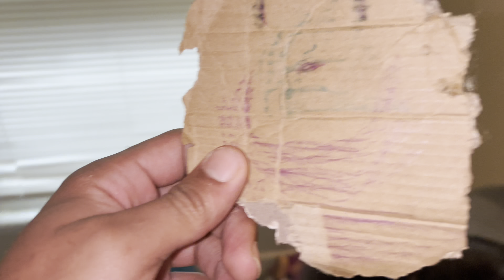HOW WELL CAN THE KIDS FOLD THEIR CLOTHES & CLEAN THERE ROOM